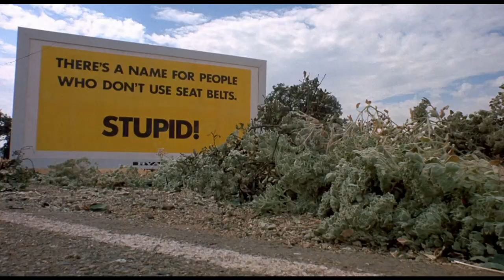Dirty Mary, Crazy Larry (1974) - Trailer HD 1080P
Dirty Mary, Crazy Larry is a 1974 American car chase film based on the 1963 Richard Unekis novel titled The Chase (later retitled Pursuit). Directed by John Hough, the film stars Peter Fonda, Susan George, Adam Roarke, and Vic Morrow. Although Jimmie Haskell is credited with writing the music score, the soundtrack contains no incidental music apart from the theme song "Time (Is Such a Funny Thing)", sung by Marjorie McCoy, over the opening and closing titles, and a small amount of music heard over the radio.